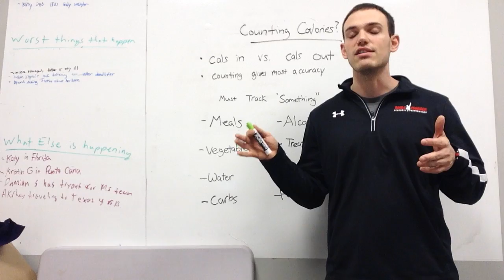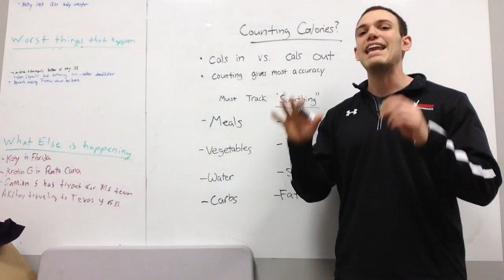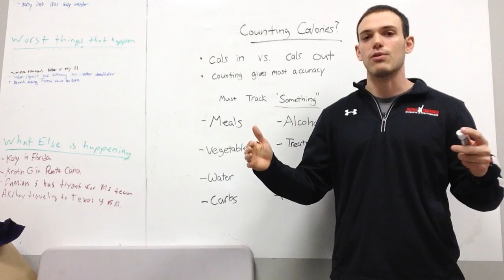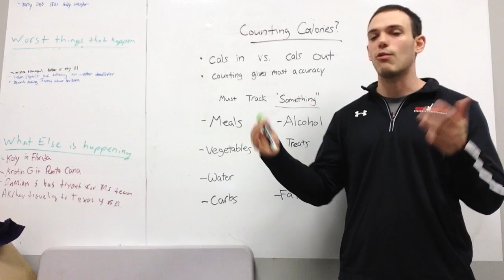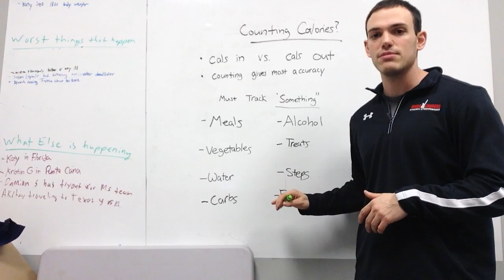Personal Training in Westfield | How Do I Count Calories? | Weight Loss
Coach Rob Riccobono discusses calorie counting. Calling all Union County moms and dads! Looking for personal training in Westfield, Springfield, Cranford, Summit, or other parts of Union County? If you want to lose weight and finally get the body you deserve, go right now to schedule your free workout.